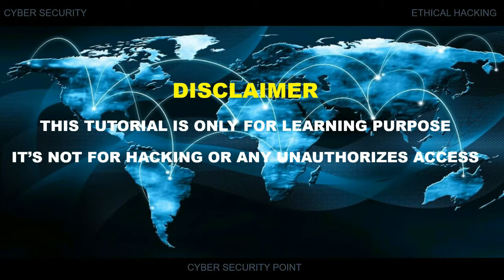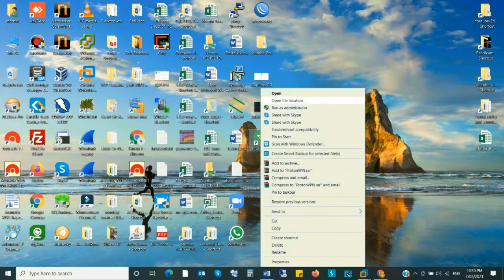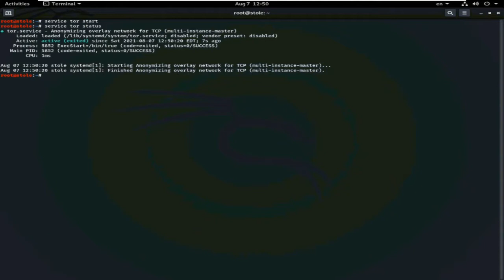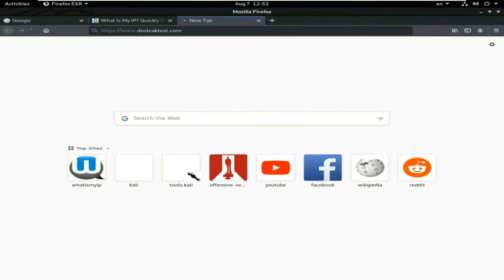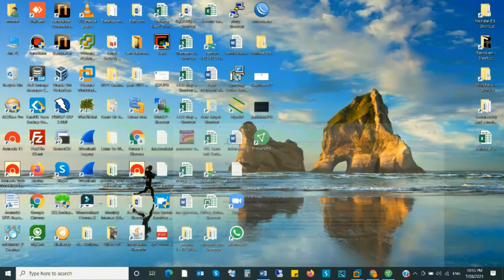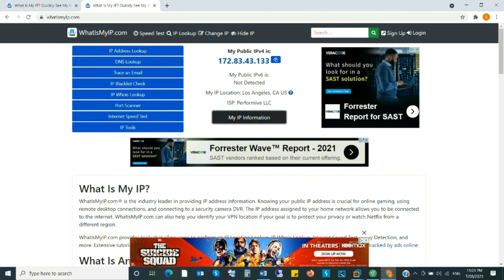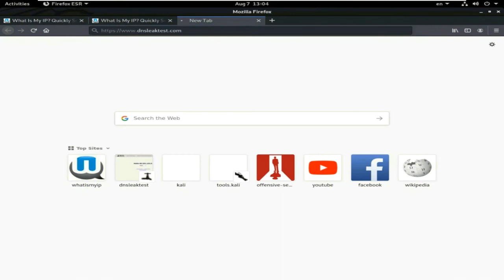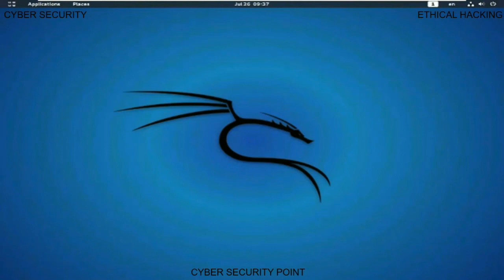How to Hide Your IP & Location with ProxyChains & Tor in Kali Linux | Anonymous Browsing [Part-2]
🛡️ Learn how to hide your IP address and become anonymous online using **VPN, TOR, and ProxyChains** in Kali Linux. This is Part 2 of our Privacy and Anonymity Series, explained in Bangla.

📌 Topics Covered:
00:00 - Intro
01:00 - VPN Setup in Kali Linux
03:15 - Configure TOR Service
05:00 - ProxyChains Setup and Configuration
07:30 - Test Your Anonymity (Before & After)

🔐 Why it matters:
Staying anonymous is essential for penetration testers, ethical hackers, journalists, and anyone concerned about privacy. This tutorial shows you how to route your traffic securely and anonymously.